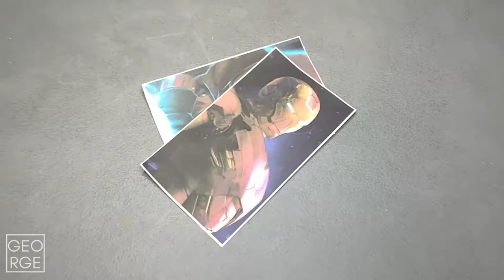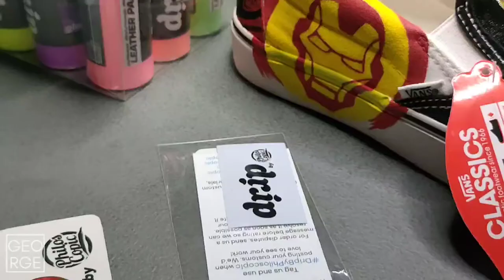Vans Custom Spider Man (miles morales) x Iron Man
Paint use: Drip paint By Philoscopic,
Kekaoe shoe care
stain and water shield by kekao.